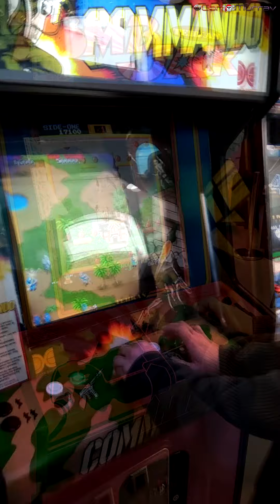Catando Arcade Vintage con CanMurray | Una Experiencia Retro Inolvidable y Única | YouTube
Después de visitar Arcade Vintage, cato algunas de sus recreativas a las que les tenía muchas ganas, creo sinceramente que se trata de uno de los lugares que debes visitar alguna vez en tu vida, la cantidad y calidad de recreativas, ordenadores retro o pinballs, que se pueden encontrar allí es impresionante, muy recomendado.

Este video no pretende ser promocional, simplemente os hacemos partícipes de unos momentos probando sus máquinas recreativas cuando visitamos sus instalaciones en IBI (Alacant), en la Comunidad Valenciana.

¿Tienes alguna sugerencia o quieres saber más de nosotros?

@CanMurray (Twitter oficial del canal)
@Sembei127 (Dr. Slump)